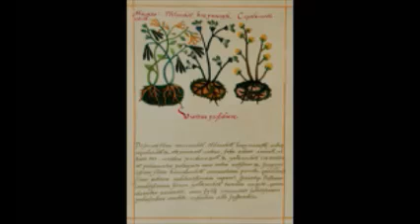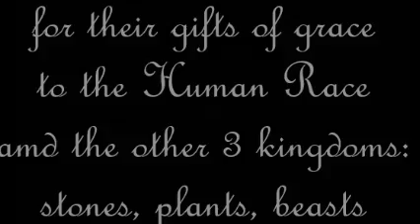For You, Betty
a wee video celebrating amd building healing connection .
R.I.P., dear Betty. after those last 71 years on this dear green earth. You will always be with Her.